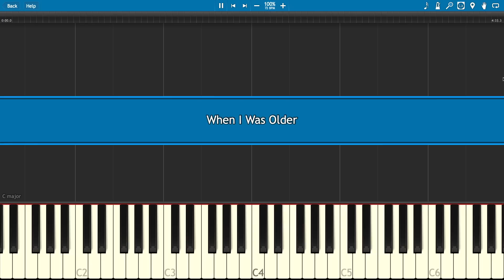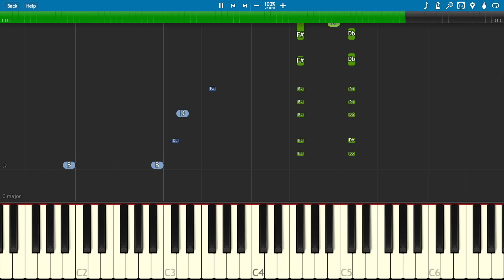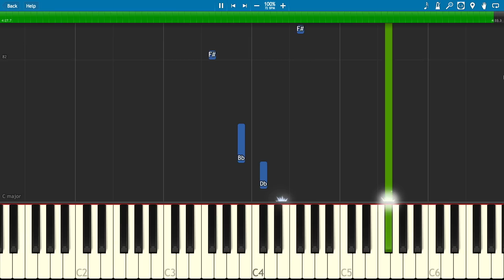Billie Eilish - When I Was Older - Piano Tutorial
How to play When I Was Older (Music inspired by the film ROMA) by Billie Eilish on piano.